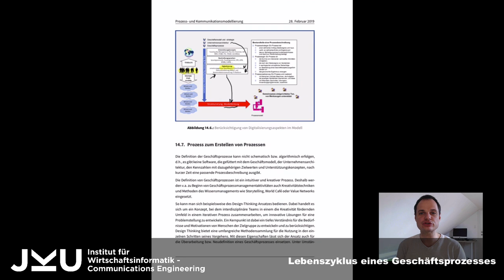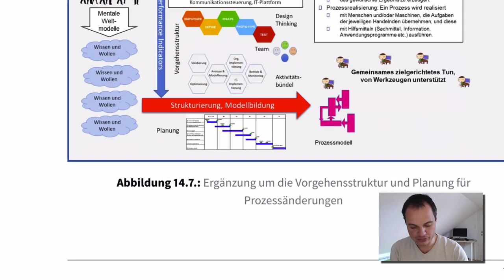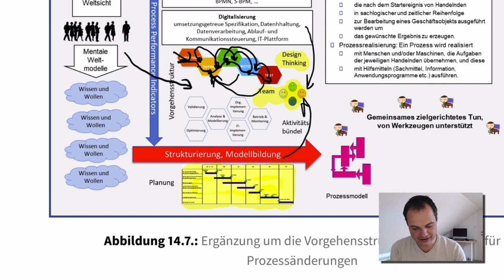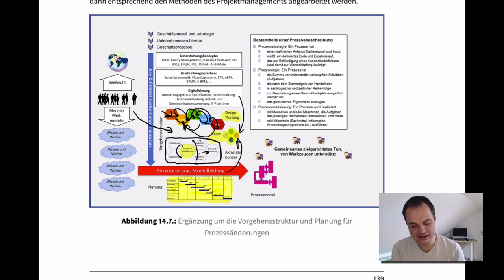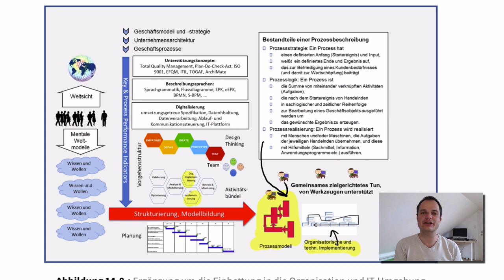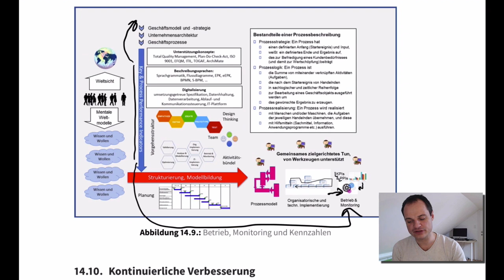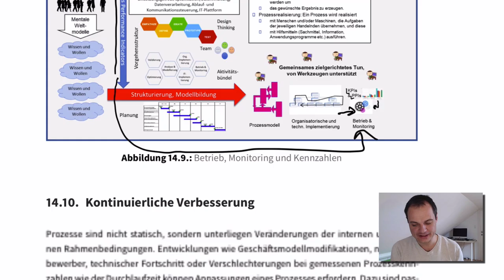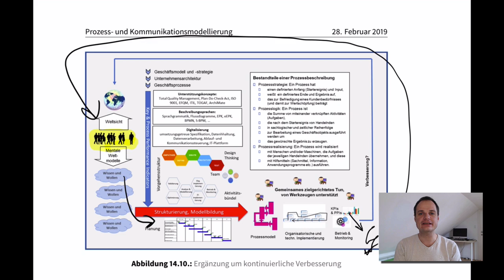Geschäftsprozessmanagement - Einflussfaktoren - 2: Lebenszyklus